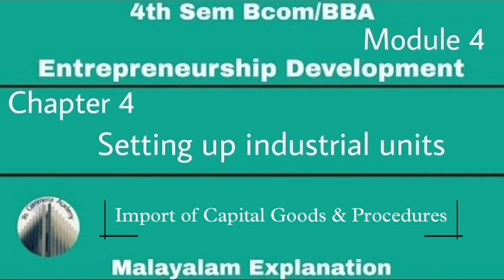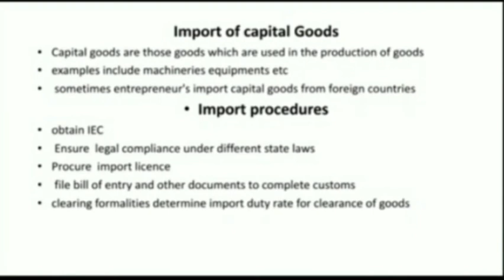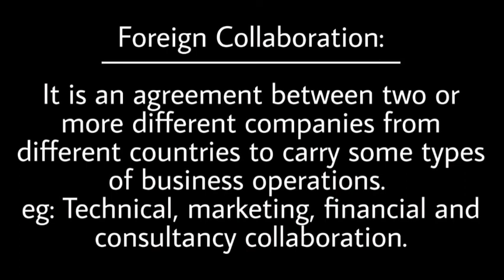4th Sem Bcom/BBA|Module4| Entrepreneurship Development|Chapter 4|Import of capital goods&procedures